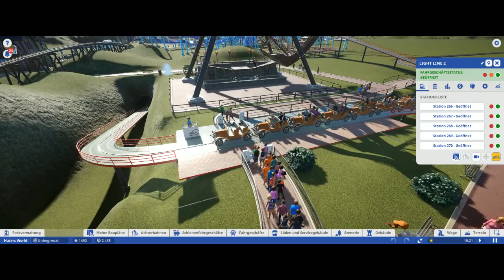Planet Coaster first steps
erste Versuche mit Park-Bahnen, mit Twitch Livestream und und...